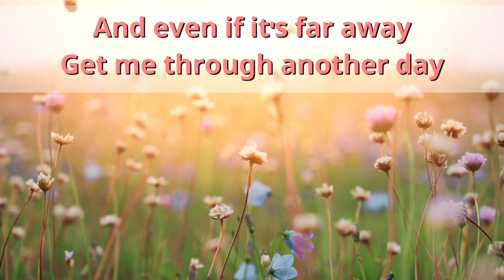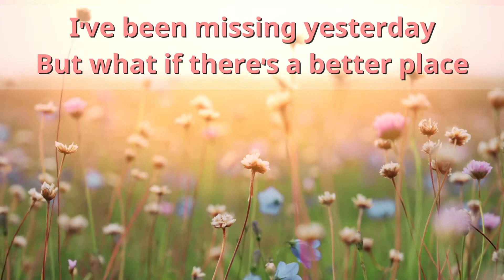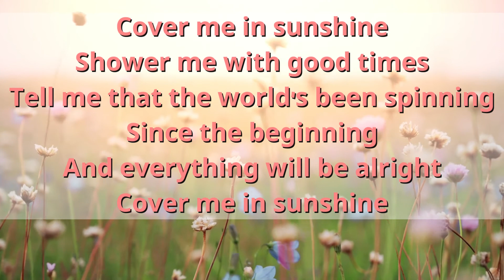Cover me in sunshine - Pink cover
Arrangement pour chant à 2 voix